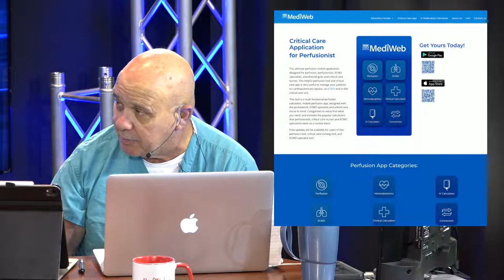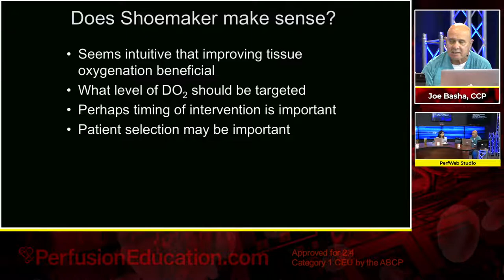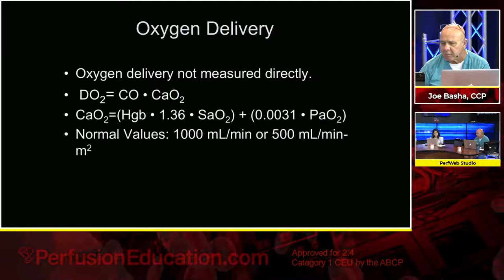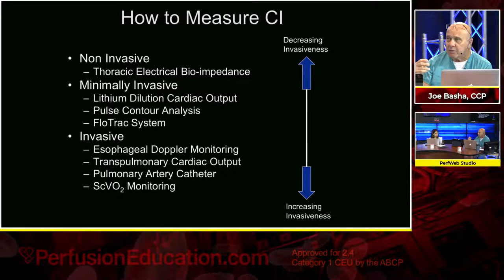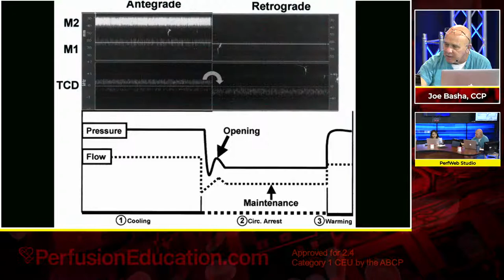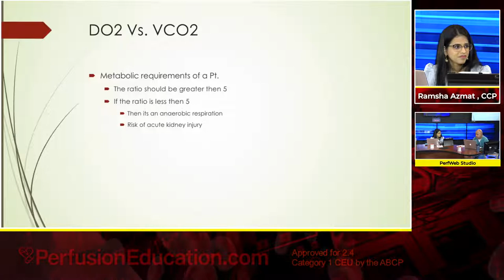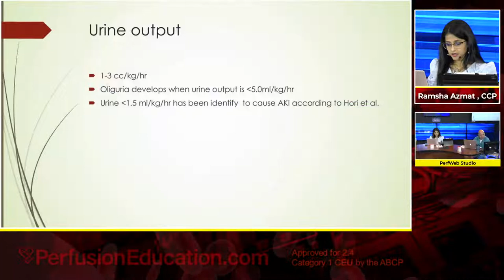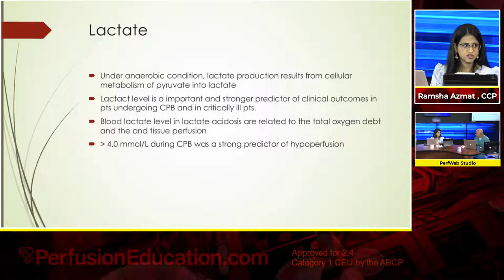The factors that influence DO2 during CPB: Why do you need a perfusionist?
This program explores the factors that influence oxygen delivery to the tissues. This program examines the "art" of perfusion and how the perfusionist uses available data and techniques to provide sufficient perfusion and oxygenation to the patient while permitting the operative field to remain decompressed and dry so that the surgeon can complete the operation successfully.
Faculty:
Joe Basha, CCP